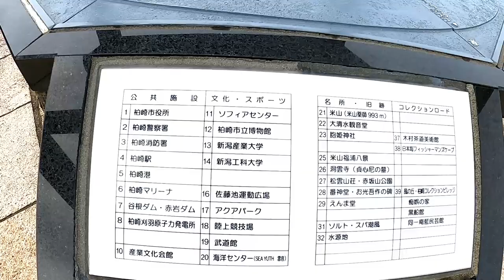日本海 天気が悪いのに海岸へGO!! in柏崎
天気が悪いのに海岸に行ってみた！！
新潟県柏崎市の海岸に行ってみたら天気が悪いからさみしかったよ。
さみしい海岸で黄昏てみた！